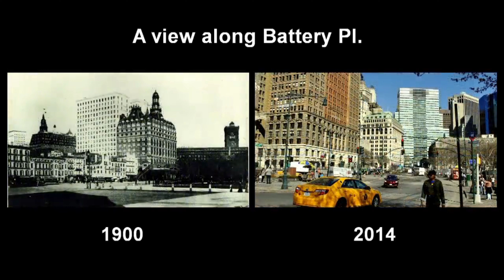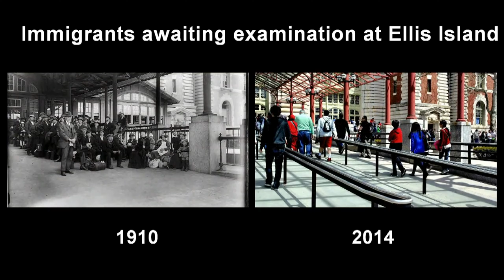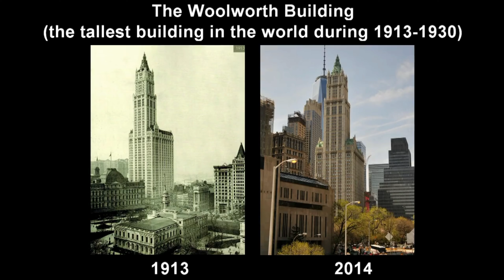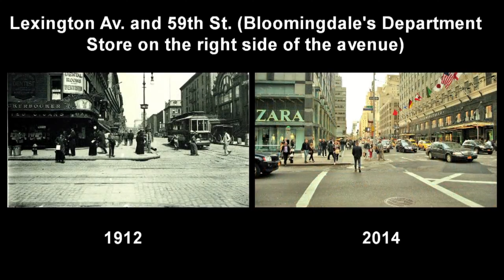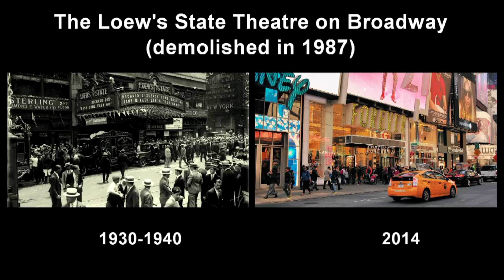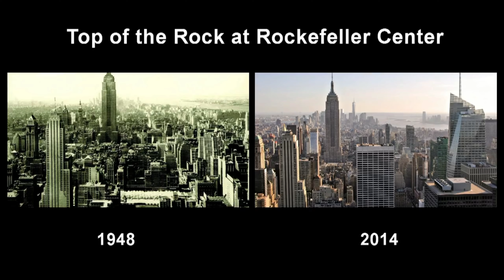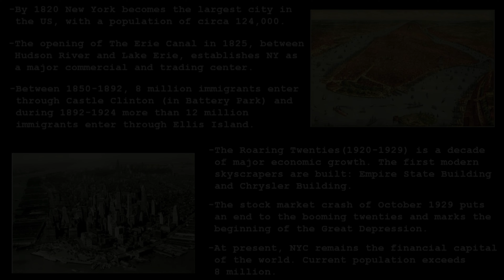Old York City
A Look Into Time